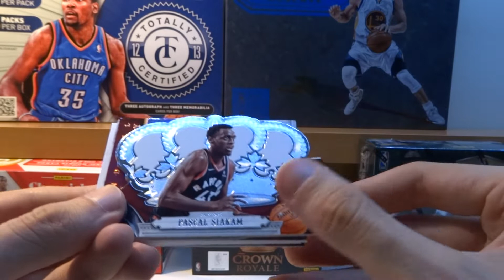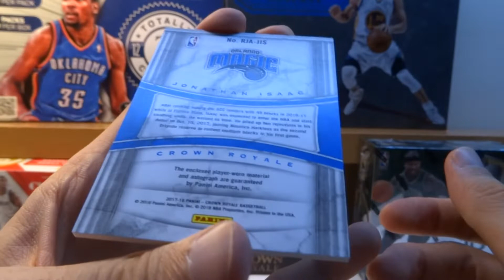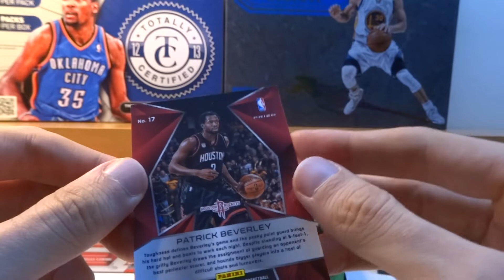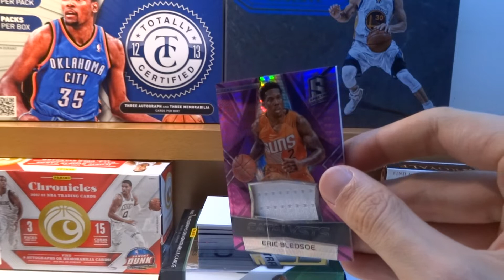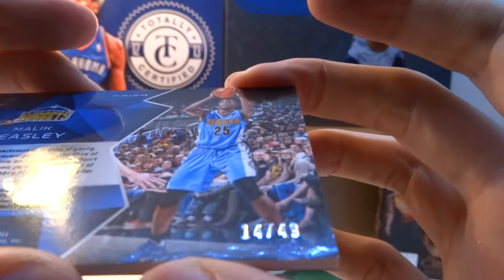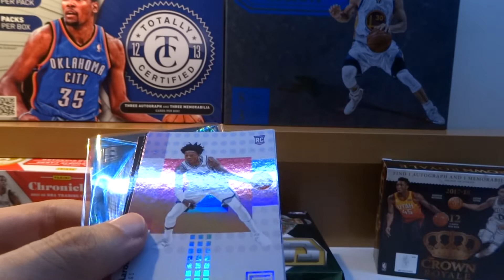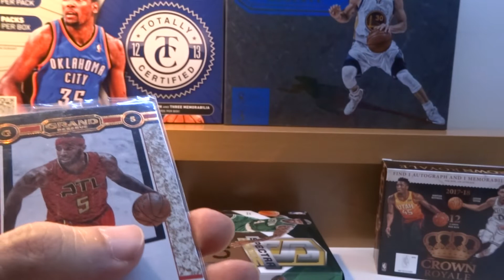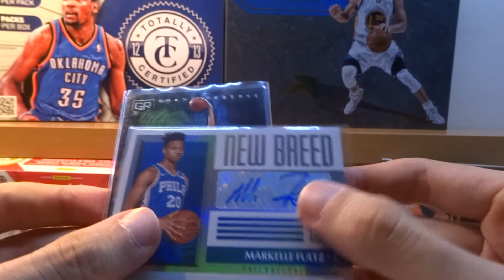17-18 Crown Royale + 16-17 Spectra - GB Noviembre (4/4) | SuperCollectors.es